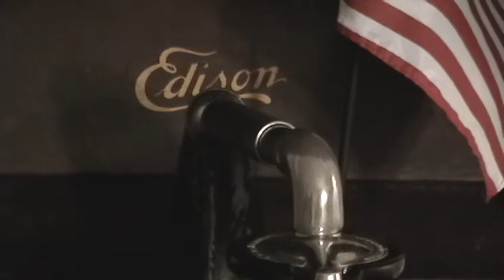Fourth Of July Patrol By The New York Military Band 1914 Blue Amberol Cylinder Record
My Friends: Today I have for you a very, very special and apropos record.  It is July 4, 2014 and this Edison cylinder record is titled "Fourth Of July Patrol".  It was recorded by The New York Military Band and was released for July 1914 distribution so we can take this occasion to celebrate the 100th anniversary of the release of this record as well.  I read that it was ready by June 25, 1914 so retailers could get a head start on the summer season.  It sold for 50 cents ($0.50) in the United States and 65 cents ($0.65) in Canada.

The catalog number is 2325 and this particular track was a reissue of the Edison 4-minute wax Amberol released in the year 1912 (catalog number 1040).  The cylinder is being played on a Thomas Edison BVI, or VI-B, Amberola Phonograph (sold in 1913 and 1914).

The song "Fourth Of July Patrol" is a medley featuring "Yankee Doodle" (1775), "Tenting On The Old Camp Ground" (1863), "Hail, Columbia" (1789), "Dixie" (1859) and, once again, "Yankee Doodle" (1775).